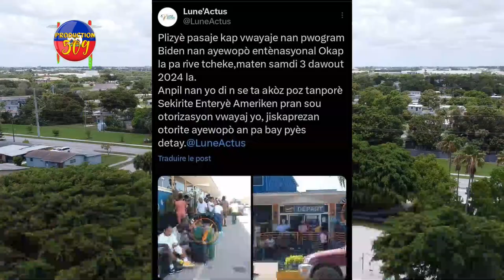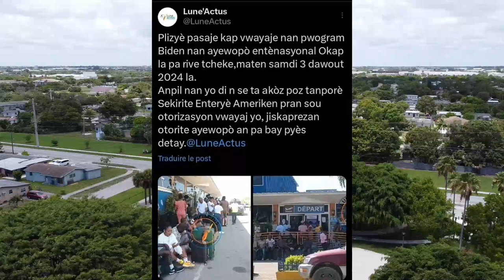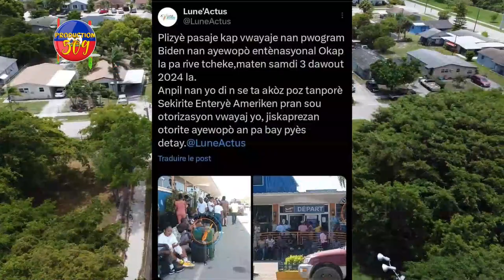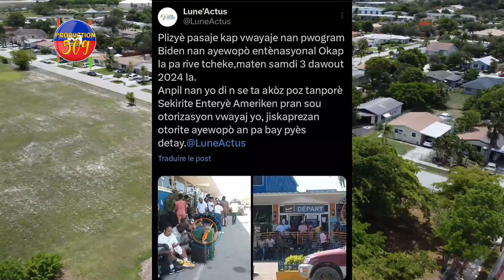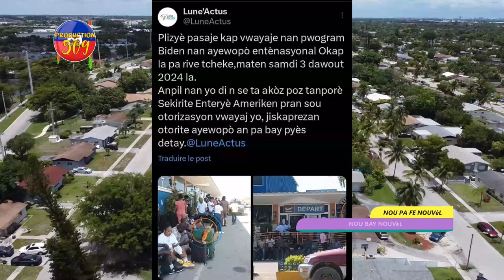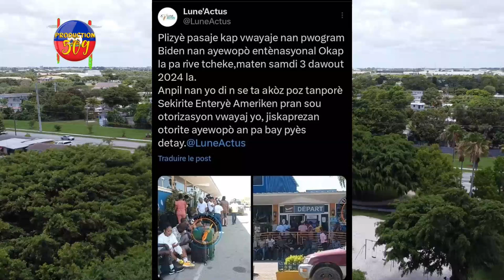Peyi Dayiti Pran Nan KONPLO, Gouvènman Kanpe Sou FOULAY, Anpil Kriye Nan Aryopò Okap La Pou BIDEN